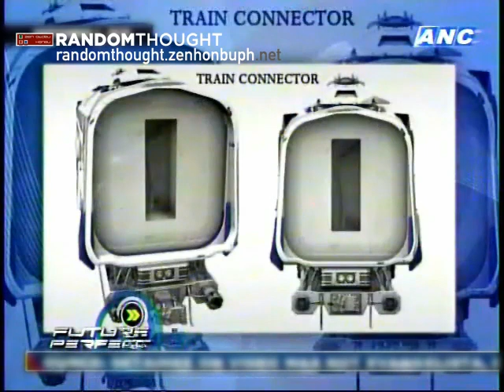FUTURE PERFECT: ABS-CBN's Broadcast Technology in a Digital Age (Part 5 of 5)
RANDOM THOUGHT
Here is ABS-CBN News Channel's technology show, FUTURE PERFECT, which can be compared to BBC's Click but with a lower budget and they do it live.

After CNN's Historic Hologram Interview during the 2008 Election, ABS-CBN and other networks want to have their share of new technology, and ABS-CBN shows how do they keep up to date their TV presentations with Augmented Reality and Virtual Presence/Hologram. And Tony also talks to two 3D Designers who works for Special Effects of Japanese Sentai.